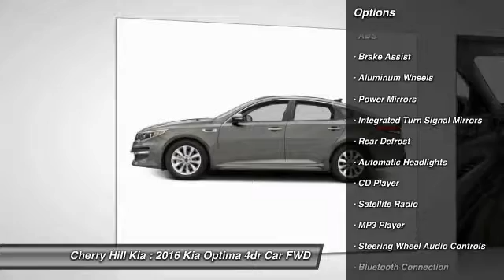2016 Kia Optima Cherry Hill NJ 077041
2016 Kia Optima LX

BACK-UP CAMERA, BLUETOOTH, MP3 Player, KEYLESS ENTRY, 35 MPG Highway, SAT RADIO, ALLOY WHEELS!. Optimas updated, emotionally charged exterior is punctuated at every corner with striking, all-new front and rear fascia, completely redesigned down to Kias signature Tiger nose grille. Adding to the excitement are sleek new headlights with available bi-xenon High-Intensity Discharge Headlights, Dynamic Bending Light and High Beam Assist. The Optima is powered by a choice of 3 engines pending on trim level including a 185hp 2.4L engine, a 178hp 1.6L turbocharged engine, and a 245hp 2.0L turbocharged engine. Open the door and youll find a spacious, modern interior enhanced with bold accents, soft-touch surfaces and fine, premium stitching. Enhanced cabin-sound insulation, improved body stiffness, re-contoured mirrors and sound-absorbing windows join forces to create a quieter ride. Nestle into superior comfort with available heated and ventilated seats featuring available cushion softness scientifically designed with varying firmness levels in key touch points, and supportive seat bolsters. With UVOs advanced voice-recognition technology, you can command your in-dash system hands-free. Plus, with UVO eServices, infotainment is coupled with an enhanced telematics suite enabled by an exclusive free smartphone app. Plug and play with your Android smartphone to send and receive text, use Google maps, and access an extensive array of apps. Search for points of interest with Local Search powered by Google. Stream the music you love with Pandora and get the latest user reviews on local businesses with Yelp. Cruise confidently with the most advanced driver-aid technologies including Autonomous Emergency Braking, Advanced Smart Cruise Control, Forward Collision Warning, and Blind-Spot Detection with Rear Cross Traffic Alert.